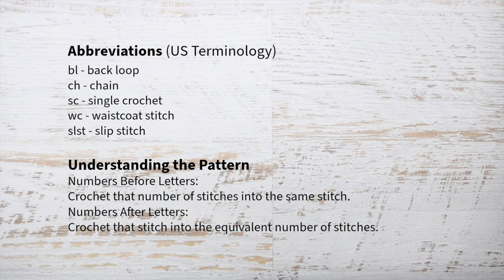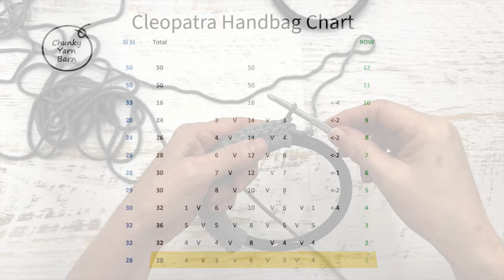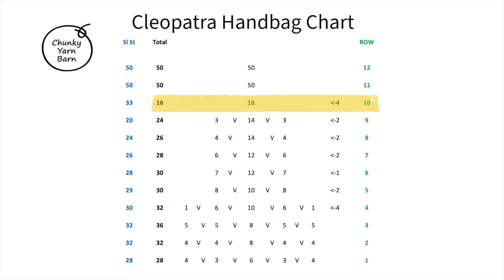Part 1 of 2, Crochet Tutorial, Cleopatra Handbag, 3mm Braided Cotton Cord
Recommended for Crochet Skill Level - Experienced

Requirements:
170m x 3mm Braided Cord
We used our own MATILDA Braided Cord in Grey colour
5mm Crochet Hook
00:00 - Intro
02:28 - Handles
05:11 - Row 1
09:43 - Row 2
16:00 - Row 3
21:28 - Row 4
26:21 - Row 5
31:19 - Row 6
35:43 - Row 7
39:52 - Row 8
43:36 - Row 9
47:02 - Row 10